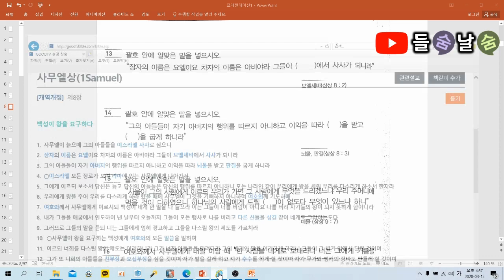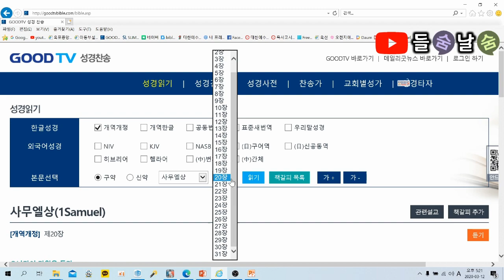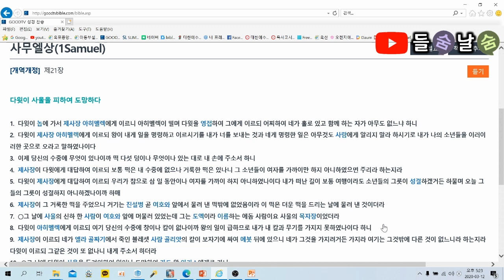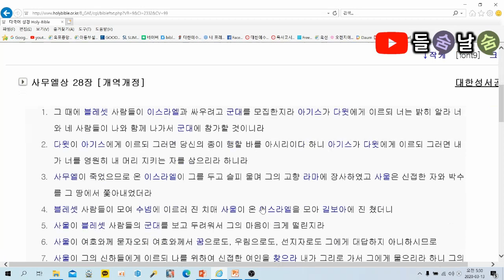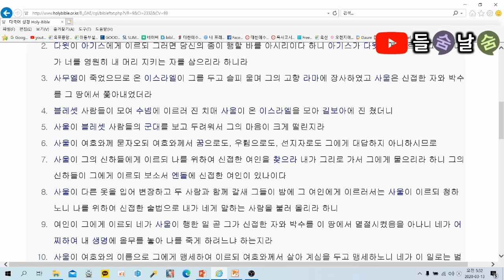목사고시 핵심기출문제(사무엘상)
★ 사무엘상